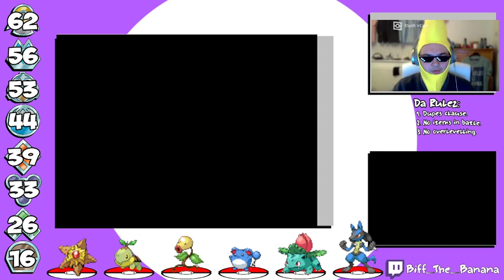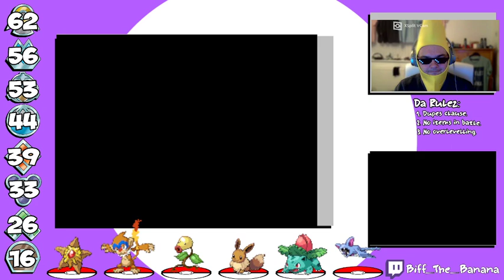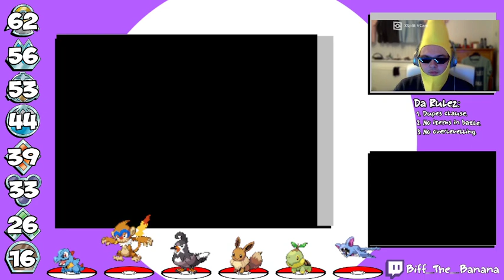RENEGADE PLATINUM HARDCORE [A2] #1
VOD of the full Renegade Platinum second stream. I didn't think to add the first one, I'm really sorry!